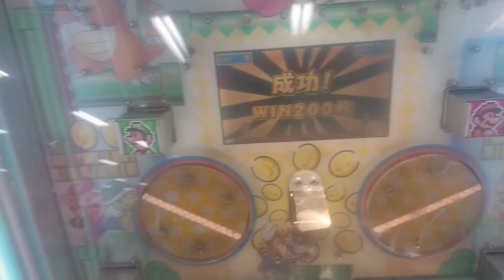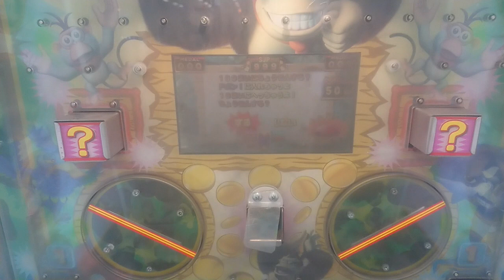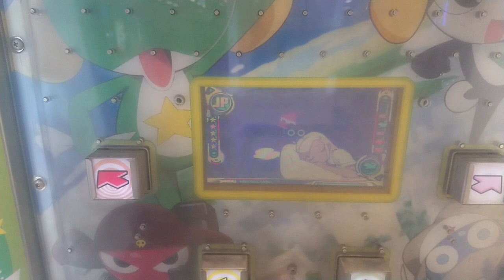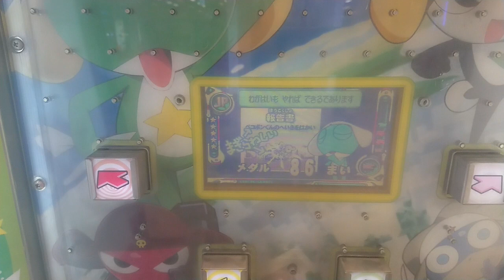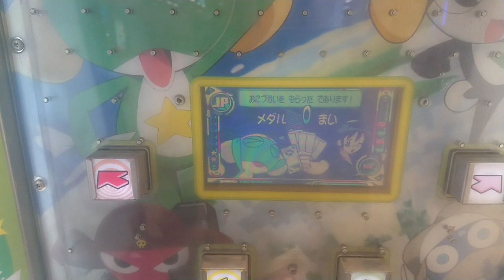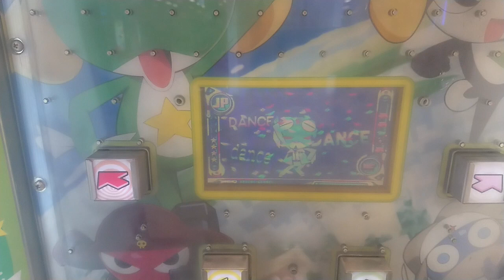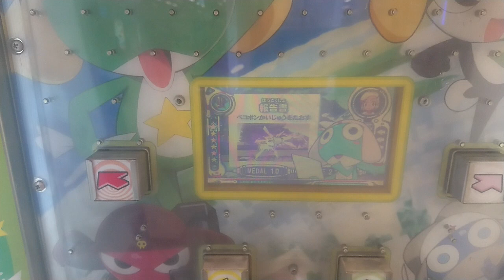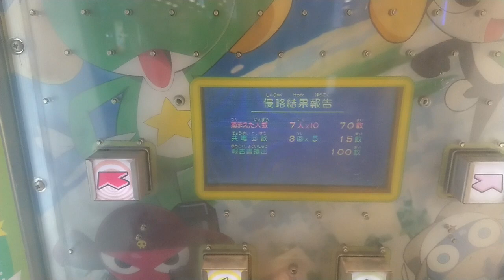メダルゲームマリオ、 ケロロ軍曹、ドンキーコングプレイ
ドンキーコングのJPは間違えてJP終了してしまいました。(泣)
ケロロ軍曹は2回目のJPまで粘りました。